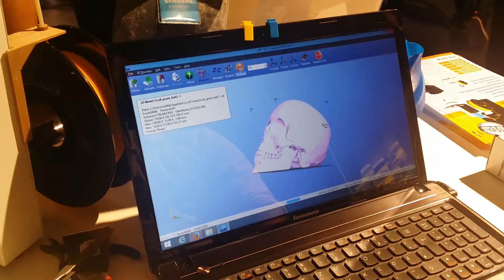So druckt man mit dem UP Plus2 3D-Drucker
Ein kleiner Eindruck, den wir auf dem IFA-Stand der noDNA GmbH bekommen haben.